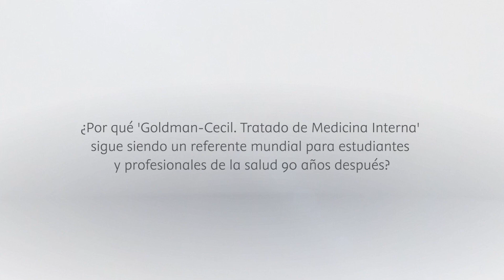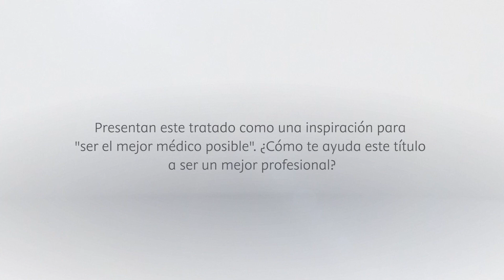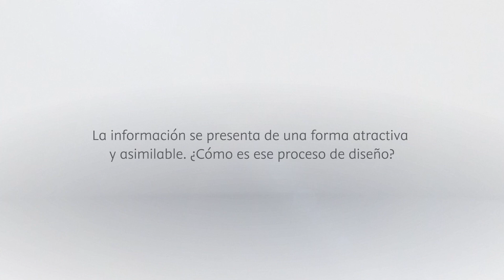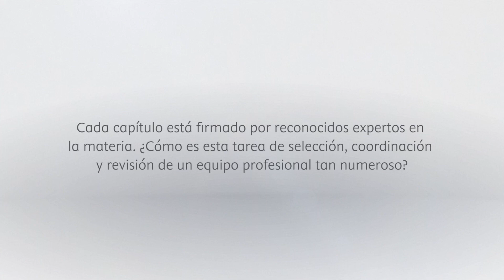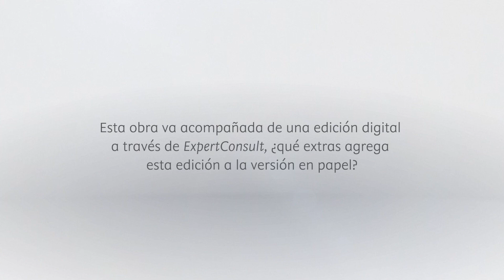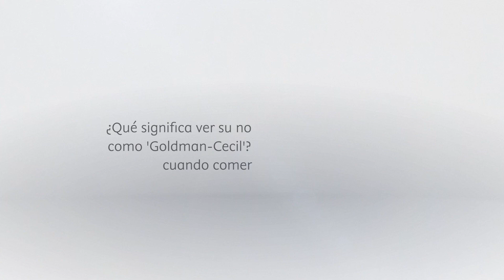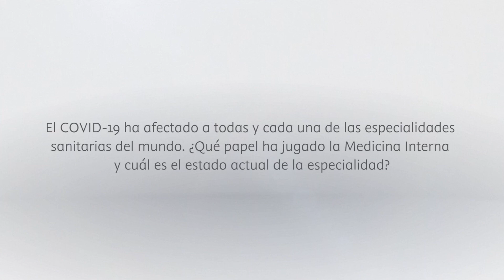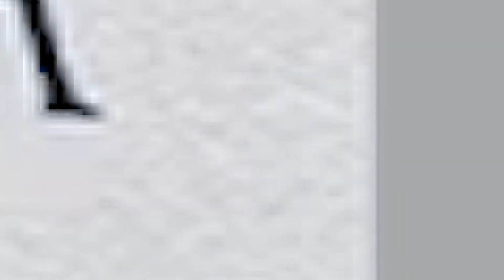Dr. Lee Goldman: "El 'Goldman-Cecil' te ayuda a convertirte en un mejor profesional médico"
Con motivo del lanzamiento de la 26ª edición del 'Goldman-Cecil. Tratado de medicina interna', hemos tenido un encuentro con su editor, el Dr. Lee Goldman, que lleva al frente de este proyecto editorial de referencia mundial siete ediciones. Junto a él, repasamos las claves del porqué una esta obra lleva más de 60 años siendo primera elección en profesionales sanitarios de distintas especialidades de todo el mundo; y las principales novedades y secretos que acompañan a esta nueva entrega.

¿Quieres adquirir esta obra?